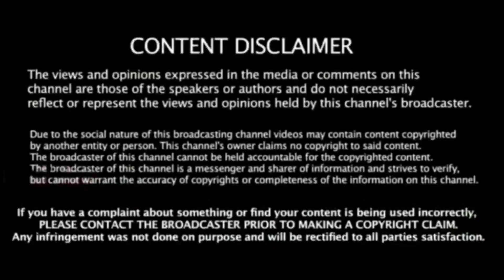ODI கிரிகெட்டில் 11 ஓவர்கள் வீசிய பவுலர் ! அதிர்ச்சி காரணம் ! நடுவர்கள் அதிர்ச்சி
sl vs nz match 11 over bowler video